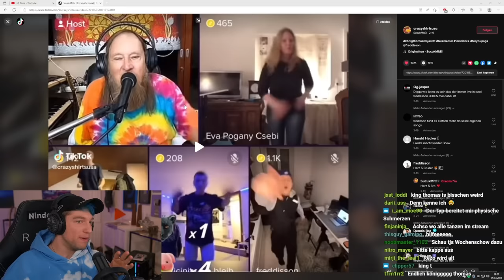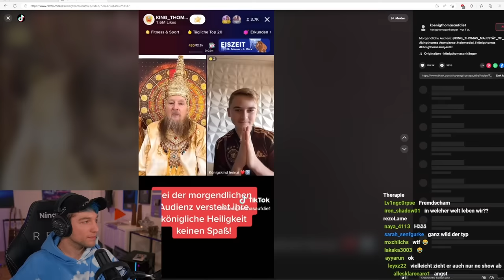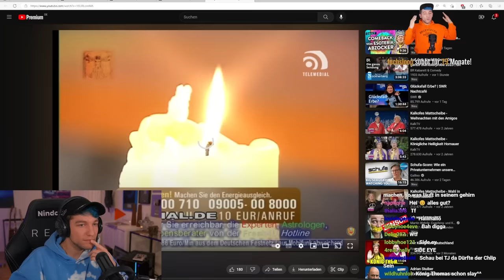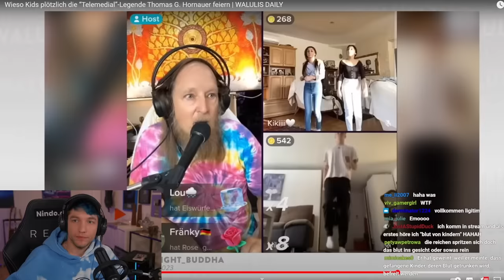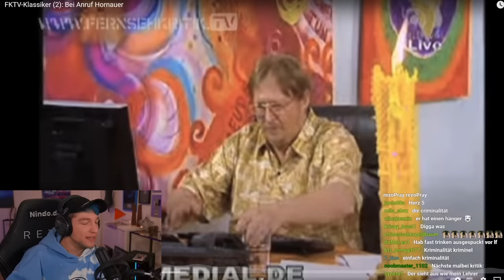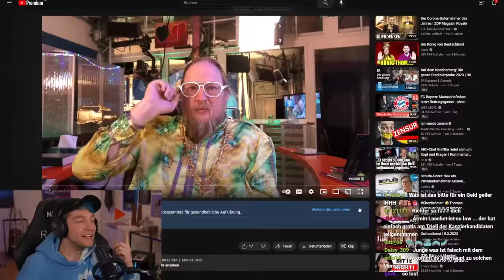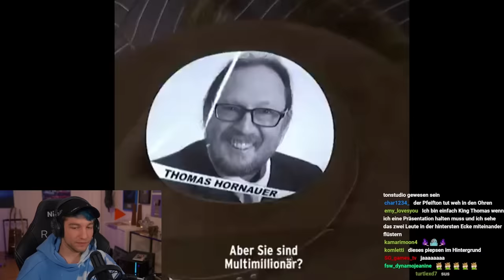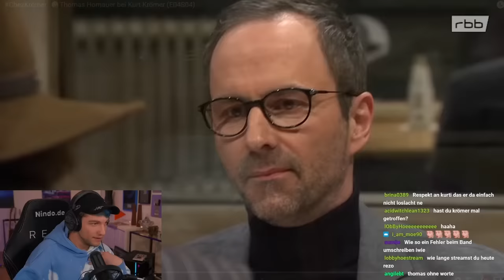KÖNIG THOMAS ist unendlich LOST...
► FOLGT REZO